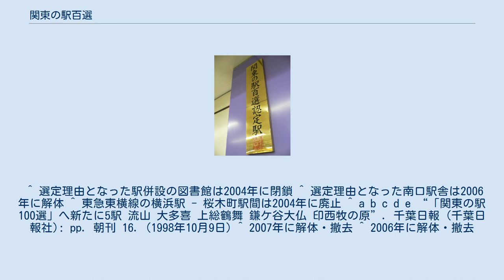関東の駅百選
関東の駅百選認定駅に掲げられるプレート（2005年10月24日、後楽園駅にて撮影） 関東の駅百選（かんとうのえきひゃくせん）とは、「鉄道の日」記念行事の一環として選定した日本の関東地方の特徴ある100の鉄道駅である。
 1997年から2001年までの4年間で、運輸省（2000年からは国土交通省）関東運輸局管内（茨城県、栃木県、群馬県、千葉県、埼玉県、東京都、神奈川県、山梨県）の特徴ある駅を公募等で募集し、選考委員会で100駅を選定した。
後に中部運輸局・近畿運輸局などでも同様の企画が実施されている。
 選定後、廃止になった駅があるため、現存する駅は98駅である。
また現存する駅でも建替えなどで選定理由になったものが失われている場合がある。
 東京駅（JR東日本、東京都千代田区、JR東海と東京地下鉄は選定対象になっていない） 上野駅（JR東日本、東京都台東区、東京地下鉄は選定対象になっていない） 原宿駅（JR東日本、東京都渋谷区） 国際展示場駅（東京臨海高速鉄道、東京都江東区） 高尾駅（JR東日本、東京都八王子市、京王電鉄は選定対象になっていない） 奥多摩駅（JR東日本、東京都西多摩郡奥多摩町） 柴又駅（京成電鉄、東京都葛飾区） 浅草駅（東京地下鉄（選定時は営団地下鉄）・東武鉄道、東京都台東区、東京都交通局は選定対象になっていない。
また、首都圏新都市鉄道つくばエクスプレスの浅草駅は当時開業していなかった） 三ノ輪橋停留場（東京都交通局、東京都荒川区） 北鎌倉駅（JR東日本、神奈川県鎌倉市） 強羅駅（箱根登山鉄道、神奈川県足柄下郡箱根町） 緑園都市駅（相模鉄道、神奈川県横浜市泉区） 横須賀駅（JR東日本、神奈川県横須賀市） 鎌倉高校前駅（江ノ島電鉄、神奈川県鎌倉市） 船橋日大前駅（東葉高速鉄道、千葉県船橋市） 公津の杜駅（京成電鉄、千葉県成田市） 犬吠駅（銚子電鉄、千葉県銚子市） 明覚駅（JR東日本、埼玉県比企郡ときがわ町） 長瀞駅（秩父鉄道、埼玉県秩父郡長瀞町） 新守谷駅（関東鉄道、茨城県守谷市） 真岡駅（真岡鐵道、栃木県真岡市） 日光駅（JR東日本、栃木県日光市） 横川駅（JR東日本、群馬県安中市） 水沼駅（わたらせ渓谷鐵道、群馬県桐生市） 河口湖駅（富士急行、山梨県南都留郡富士河口湖町） 大月駅（JR東日本、山梨県大月市、富士急行は選定対象になっていない） 府中駅（京王電鉄、東京都府中市） 溜池山王駅（東京地下鉄、東京都千代田区） 国立駅（JR東日本、東京都国立市） 両国駅（JR東日本、東京都墨田区、東京都交通局の両国駅は当時開業していなかった） 都庁前駅（東京都交通局、東京都新宿区） 三軒茶屋駅（東急電鉄（選定時は東京急行電鉄）、東京都世田谷区） お台場海浜公園駅（ゆりかもめ、東京都港区） 秦野駅（小田急電鉄、神奈川県秦野市） 上大岡駅（京浜急行電鉄、神奈川県横浜市港南区、横浜市交通局は選定対象になっていない） 桜木町駅（JR東日本、神奈川県横浜市中区、横浜市交通局と東京急行電鉄は選定対象になっていない） 八景島駅（横浜シーサイドライン（選定時は横浜新都市交通）、神奈川県横浜市金沢区） 大雄山駅（伊豆箱根鉄道、神奈川県南足柄市） センター北駅（横浜市交通局、神奈川県横浜市都筑区） 航空公園駅（西武鉄道、埼玉県所沢市） 館林駅（東武鉄道、群馬県館林市） 西桐生駅（上毛電気鉄道、群馬県桐生市） 上総鶴舞駅（小湊鐵道、千葉県市原市） 大多喜駅（いすみ鉄道、千葉県夷隅郡大多喜町） 流山駅（流鉄（選定時は総武流山電鉄）、千葉県流山市） 鎌ヶ谷大仏駅（新京成電鉄、千葉県鎌ケ谷市） 印西牧の原駅（北総鉄道（選定時は北総開発鉄道）、千葉県印西市） 那珂湊駅（ひたちなか海浜鉄道（選定時は茨城交通）、茨城県ひたちなか市） 上三依塩原温泉口駅（野岩鉄道、栃木県日光市、選定時の名称は上三依塩原駅） 足利駅（JR東日本、栃木県足利市） 勝沼ぶどう郷駅（JR東日本、山梨県甲州市） 御茶ノ水駅（JR東日本、東京都千代田区、東京地下鉄は選定対象になっていない） 御嶽駅（JR東日本、東京都青梅市） 後楽園駅（東京地下鉄、東京都文京区） 東久留米駅（西武鉄道、東京都東久留米市） 天王洲アイル駅（東京モノレール、東京都品川区、東京臨海高速鉄道の天王洲アイル駅は当時開業していなかった） 横浜駅（JR東日本、神奈川県横浜市西区） 根府川駅（JR東日本、神奈川県小田原市） 片瀬江ノ島駅（小田急電鉄、神奈川県藤沢市） 日吉駅（東急電鉄、神...